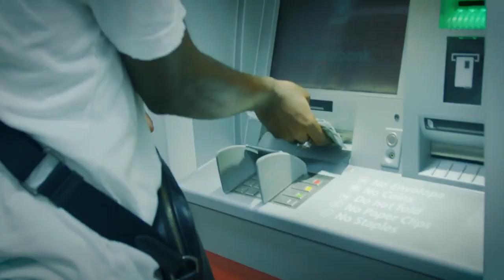Phenomenal - Spaceman (Official Music Video) Sep 2023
Dancehall